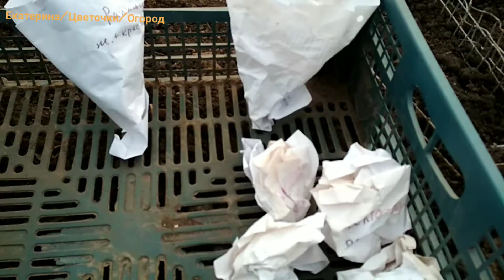Высаживаю тюльпаны в клетках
Привет друзья!
В конце октября я высаживала тюльпаны. Но так как у нас орудует слепыш (такой подземный зверёк, который таскает корнеплоды и цветы в том числе), то тюльпаны я сажаю в клетки. Не очень эстетично они выглядят, но в них цветы у меня не для красоты,а чтобы сохранить и размножить свою коллекцию. Так как мы только второй год как переехали в новый домик и у нас ведутся строительные работы,то идеальную клумбу мне возводить негде. А коллекцию сохранить надо (в коробочке на антресоли такое не уберешь до лучших времён). Средняя часть видео в полумраке - высаживать закончила аж после заката. Вернёмся к нашей грядочке только весной 🙋